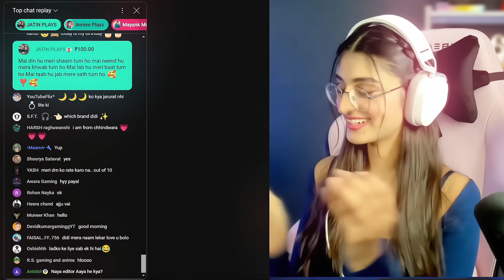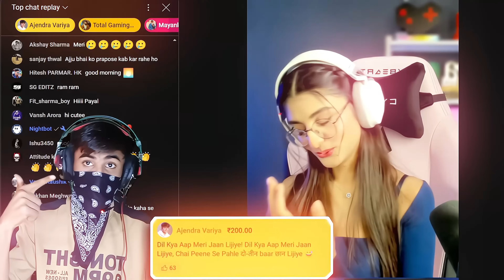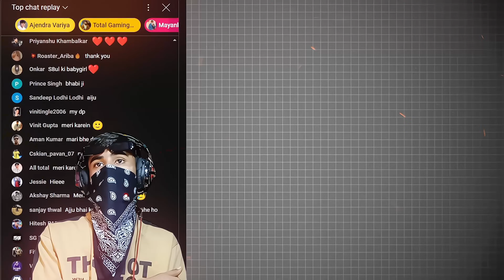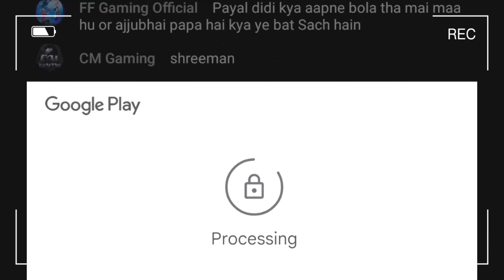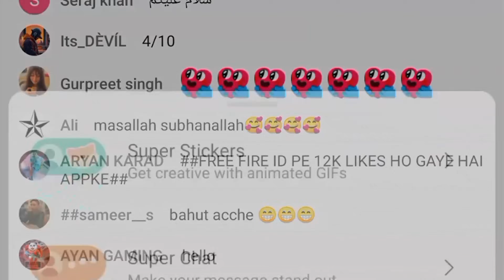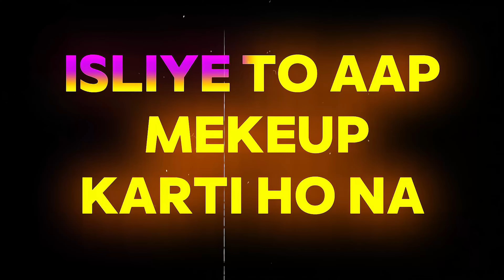Ajju Bhai Proposed Payal Gaming 💕😱.(TG VIKAS)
Ajju Bhai Proposed Payal Gaming 💕😱.‎@PAYALGAMING

Ajjubhai prank video
Ajjubhai funny video
Ajjubhai wedding
ajjubhai face reveal
ajjubhai song
ajjubhai face reveal video
ajjubhai sad song
ajjubhai ka gana
desigamer reaction video
amitbhai reaction video
ajjubhai reaction video
total gaming ajjubhai reaction video
reaction video
funny reaction video
total gaming reaction video
ajjubhai fre free video

desi gamers ki shaadi ho gayi
bainzad gaming reaction on Desi Gamers shaadi

Ajjubhai prank video
Ajjubhai funny video
Ajjubhai wedding
ajjubhai face reveal
ajjubhai song
ajjubhai sad song
ajjubhai ka gana
desigamer reaction video
amitbhai reaction video
ajjubhai reaction video
reaction video
total gaming 2.0
vikas 20k
tg vikas
payal gaming reaction
trending video

desi gamers wedding
payal gaming ajjubhai
payal gaming reaction
Total gaming new video
Total gaming free fire video
Ajjubhai reaction video
ajjubhai wedding ami reaction video
Total gaming
Ajjubhai wedding
Ajjubhai ki Shadi video

EDIT - VIKASH_20K